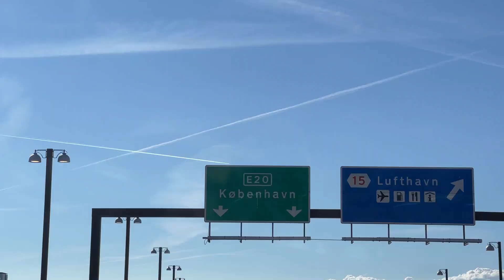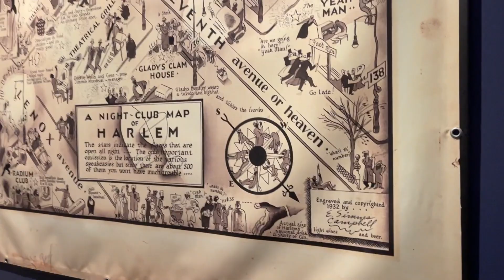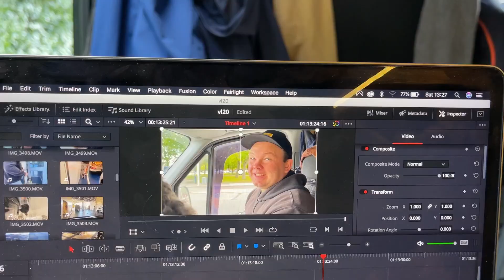We went SWINGING in COPENHAGEN - DENMARK VAN LIFE IN A DAY!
The whole of Scandinavia has been great to us, we've loved every minute and Denmark was no exception, we just wish we could have stayed longer!

Thanks to Happy Feet Studio and The Jelly Rollers band for a great evening!

Thanks a bunch for watching our new video!
We are Sam & Gabi and we converted our first van back in 2016. We wanted to drive to a Lindy Hop dance camp in Sweden and to stay there for 5 weeks. We decided to buy a van, throw a mattress in the back and go. One thing led to another and we ended up doing a full van conversion, albeit very basic!

We now travel in our 3rd camper van that we have converted and are very pleased to be able to share our journey with you and also to document it for ourselves for our own memories!

if you really like our content, we would both massively appreciate a nice coffee. If you'd like to buy us one, follow this

FANCY A CAMPER CONVERSION OF YOUR OWN?
and tell us what you want!

Amazon pay us a small amount of commission, even if you just click a link and doesn't cost you anything!

Vlogging
Memory cards
Phone SD card reader
Our new mic
Suggested camera
Cold shoe light
Editing Laptop

Van Conversion
12v Fridge
Solar Panel kit
Diesel heater
12v - 240v Inverter
Roof fan

Outdoor Equipment
Sam's Hiking Boots
Gabi's Hiking Boots
Sam's Waterproof Jacket
Gabi's Waterproof Jacket
Sam's Winter Coat
Gabi's Winter Coat

Big love from the road,
Sam & Gabi x